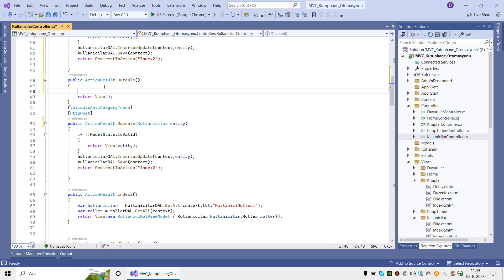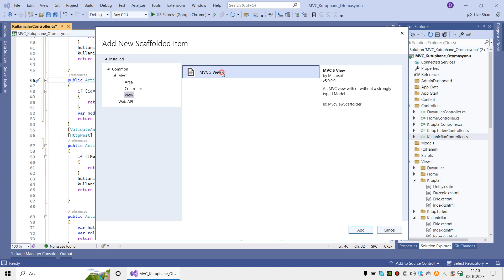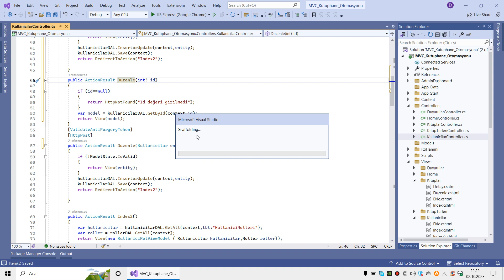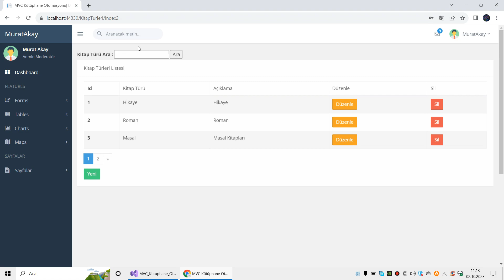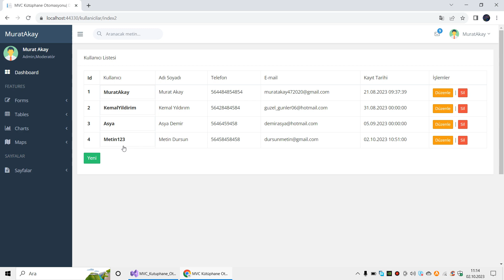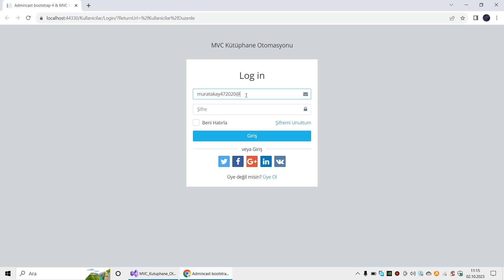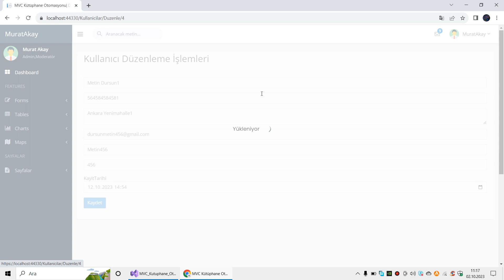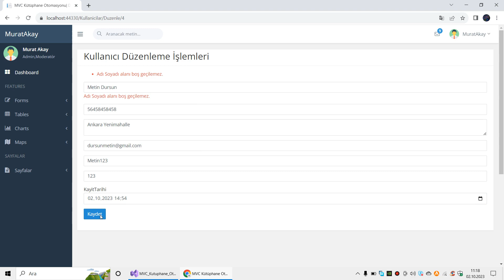C# Asp.Net MVC Kütüphane Otomasyonu-55(Kullanıcı Düzenleme(Yetkili Kullanıcılar İçin))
Burada kullanıcı kaydetme veya silme işlemlerini yetki olarak Admin ve Moderatör rollerine tanımladık.